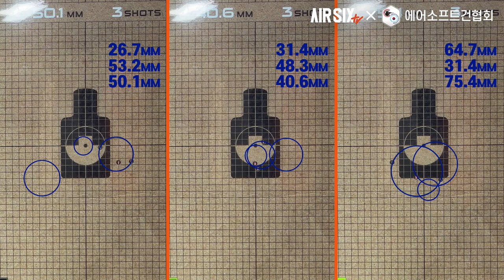러시아 택티컬 죽창 GHK AK74U? 커스텀, 돈맛좀볼텨? l AIRSIX TV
이번 영상은 '니총리뷰'로 구독자분이 보내주신 GHK AK74U 자본주의 커스텀입니다.

▼타임스탬프▼
00:00 INTRO
00:40 AK74U 커스텀 소개
02:54 성능확인
03:52 슈팅
05:30 구조살펴보기&문제점
07:34 맺음말

▼ English subtitles, Deutsche Untertitel, Русские субтитры, Subtítulos en español, 日本語字幕, 中文字幕, sous-titres français, คำบรรยายภาษาไทย, Монгол